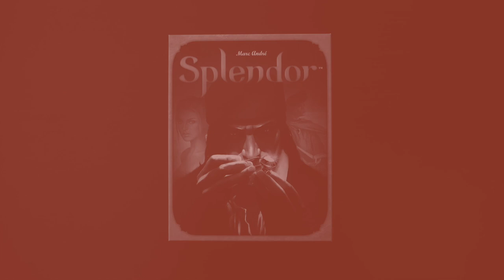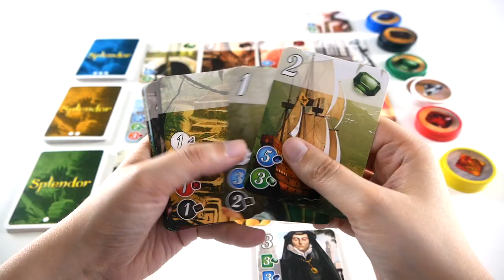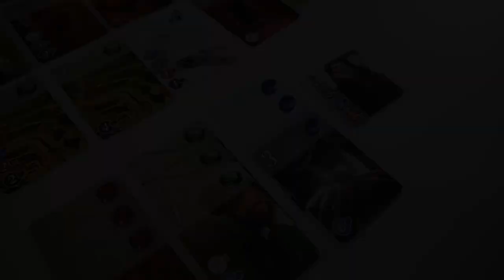Splendor - Présentation du jeu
Splendor est un jeu de collection et de combinaison. Les joueurs incarnent des marchands, qui fabriquent des bijoux à partir de pierres précieuses.

Informations sur le jeu :
●  30 minutes